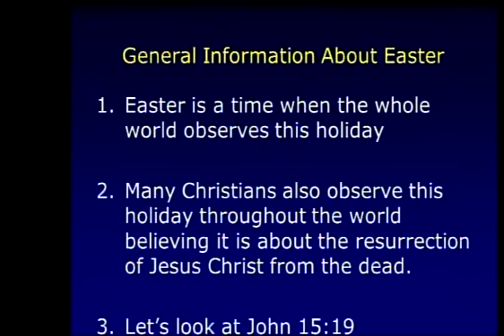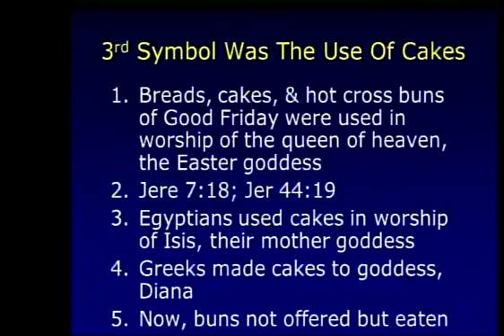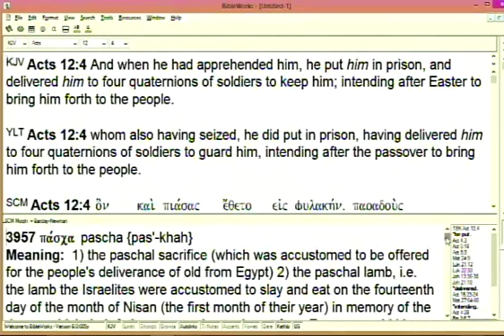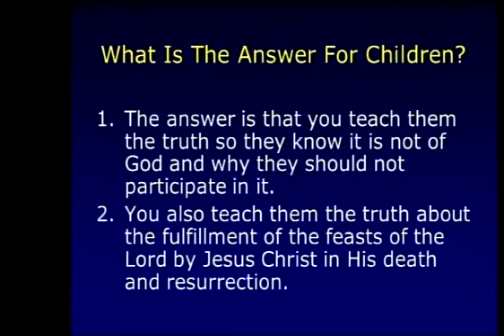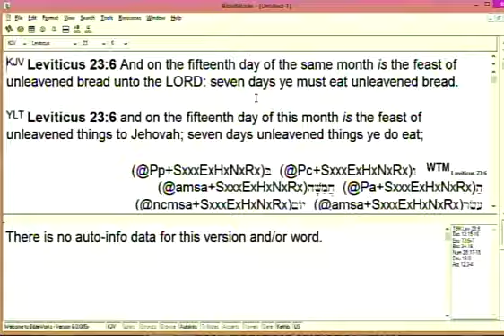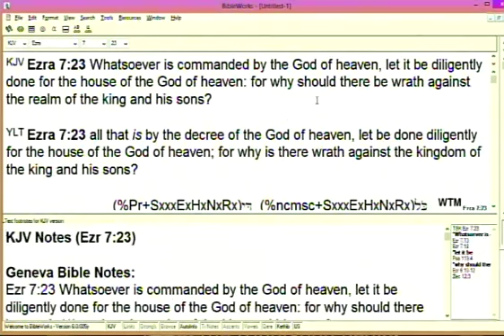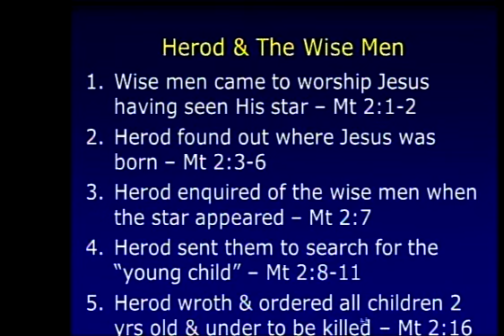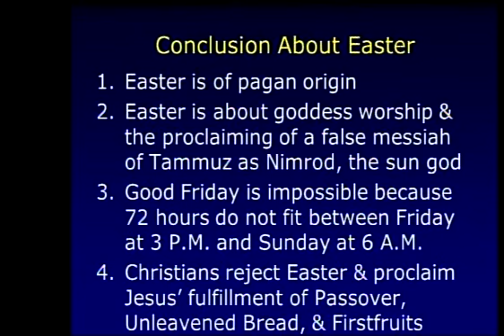#6 The Truth About Easter - The Birth & Death Of Jesus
Part 6 of a 6 part series on redemption with revelation about the truth about Easter and the timing of the birth and death of Jesus.